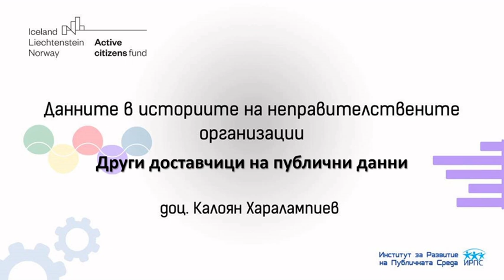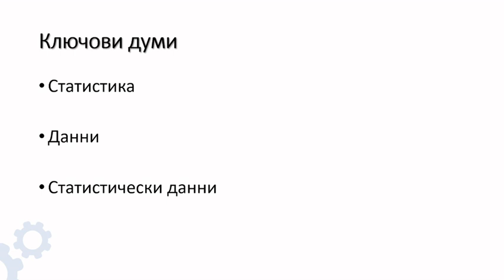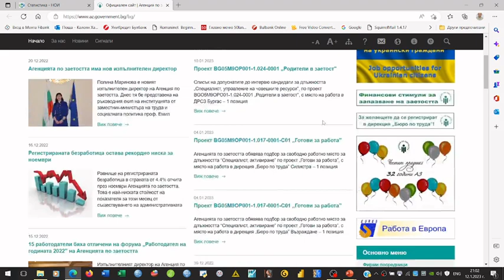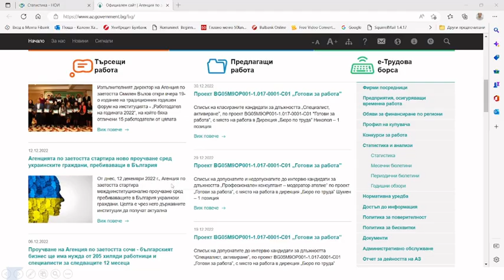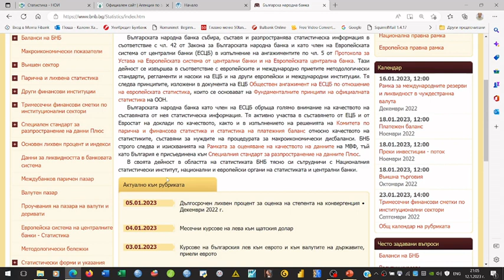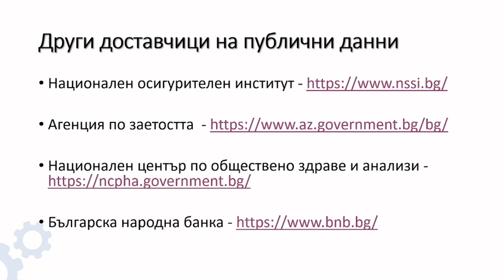Други доставчици на публични данни